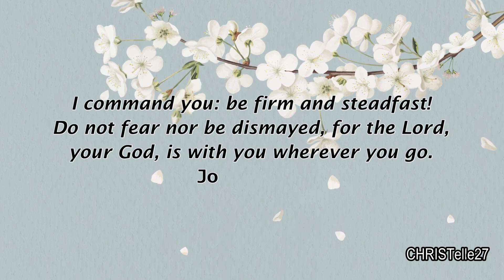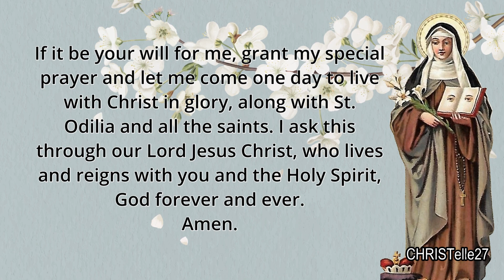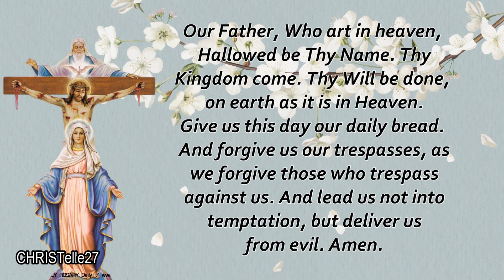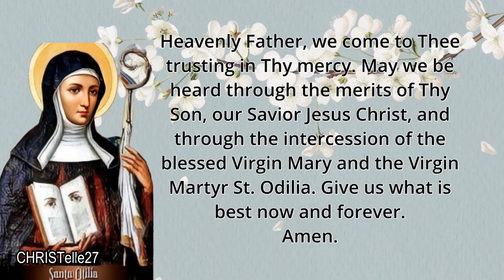St. Odilia Novena : Day 2 | Patron of the Eyes, the Blind, Ear Diseases, the Afflicted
PATRON SAINT OF: against eye diseases, partial sightedness, the blind, ear diseases, the afflicted, Alsace, France

I command you: be firm and steadfast! Do not fear nor be dismayed, for the Lord, your God, is with you wherever you go. Joshua 1:9

Lord, our God, for the glory of your name, you gave St. Odilia the courage to give her life in martyrdom as a witness to Christ. Through her intercession, help me to know your will and give me the courage to do it, so that I may be true to Christ until my death. If it be your will for me, grant my special prayer and let me come one day to live with Christ in glory, along with St. Odilia and all the saints. I ask this through our Lord Jesus Christ, who lives and reigns with you and the Holy Spirit, God forever and ever. Amen.

O God, Who in Thy kindness did give us St. Odilia, Virgin and Martyr, as the Protectress of the Order of the Holy Cross and the Patroness of the eyes and afflicted, grant us, we humbly beseech Thee, to be protected, through her intercession, from the darkness of ignorance and sin and to be cured from the blindness of the eyes and other bodily infirmities.
We also ask, in accordance with Thy will, for the grace of
(mention request here…)

Through Him, Who is the light and life of the world, Jesus Christ, Thy Son, Our Lord. Amen.

Heavenly Father, we come to Thee trusting in Thy mercy. May we be heard through the merits of Thy Son, our Savior Jesus Christ, and through the intercession of the blessed Virgin Mary and the Virgin Martyr St. Odilia.
Give us what is best now and forever. Amen.

St. Odilia, pray for us.